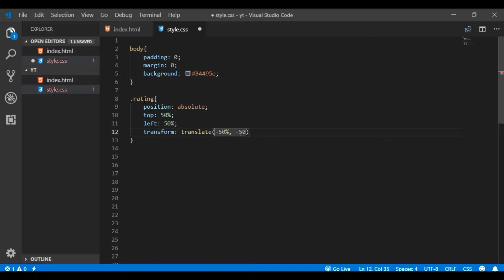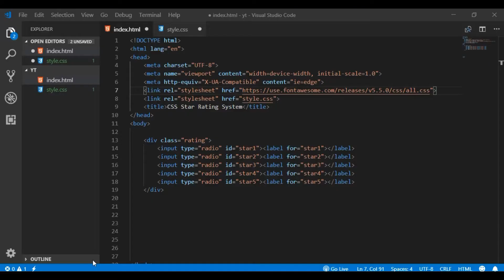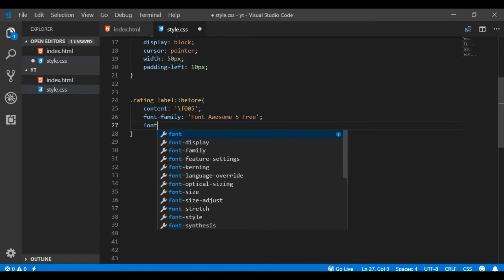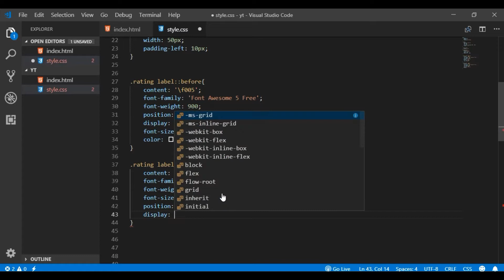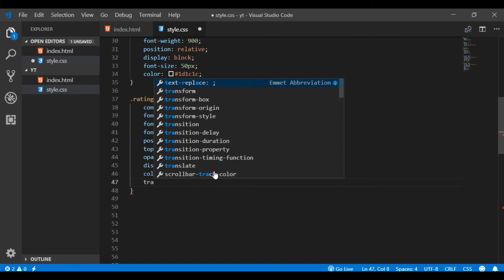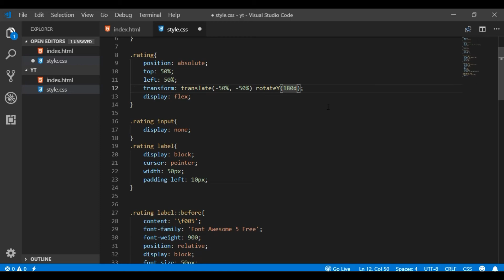CSS Star Rating System - No JavaScript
Want to know, how to make a star rating system using HTML and CSS? Then this video for you.

For making this tutorial I use CSS Radio Input. Nothing more.

So let's jump in how to create a pure CSS rating widget for any website.